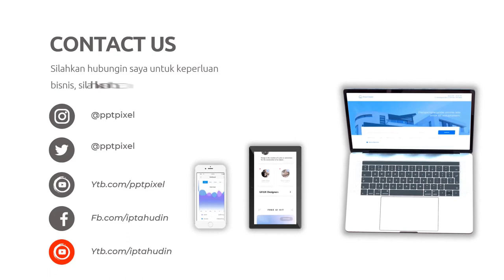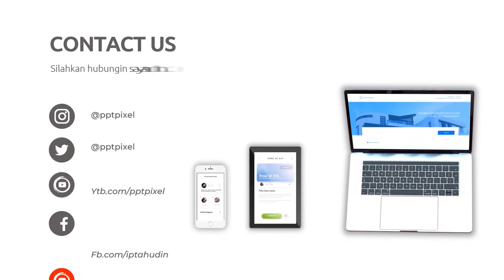Contoh Iklan Produk cosmetic, beauty cream, Makeup Collection, Beauty Parfume, Beauty Makeup, Beauty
Jasa Edit Video Promosi Contoh Iklan Produk cosmetic, beauty cream, Makeup Collection, Beauty Parfume, Beauty Makeup, Beauty Atau

Daftar Isi
00:00 - Intro Pptpixel
00:18 - Contoh Iklan Profesional